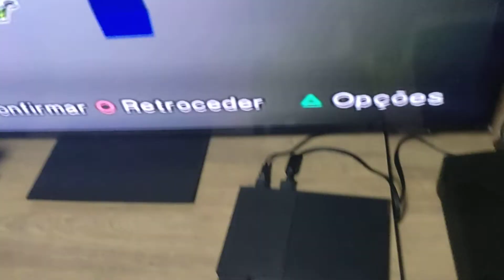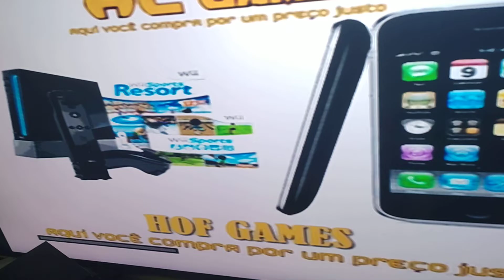Playstation 2 slim Matrix vendido pra Leonardo Matias mercado livre